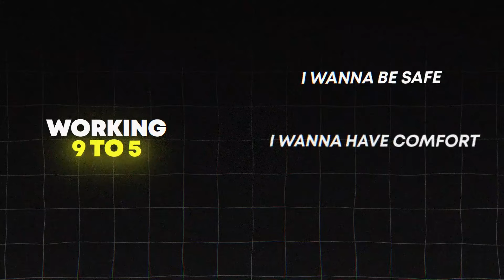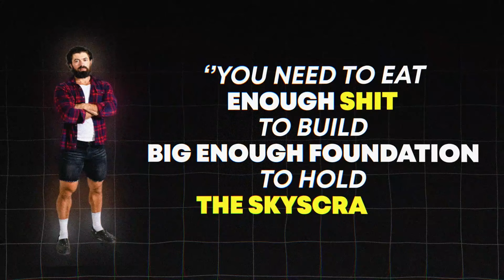I quit my SMMA and went all in on..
I used to run a $36k/mo SMMA. And even though I scaled it past the goals that everyone sets for themselves for example $10k/month, I ended up quitting it. I don't believe business is the best way to obtain freedom despite what everyone else says. We should learn from the successes before us, and those successes tell us that sales and working is by far the best path to financial freedom especially as a teenager or in your 20's

📞 PRIVATE FREE DISCORD GROUP (ask me anything in here and I'll answer)